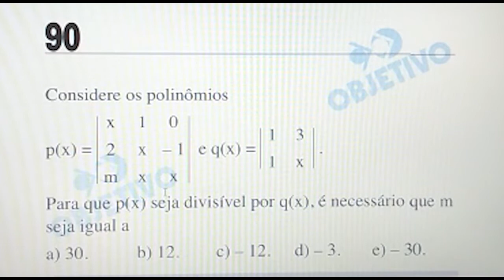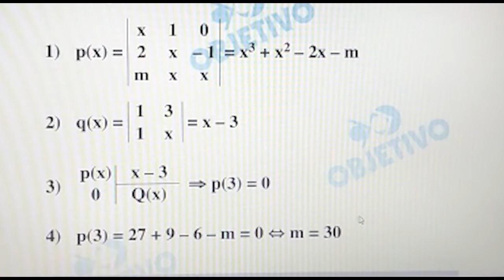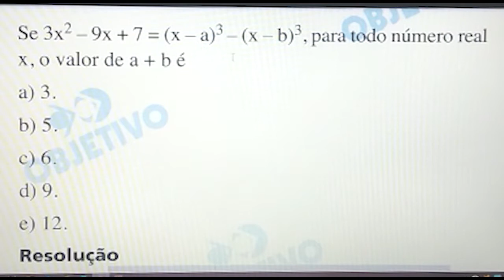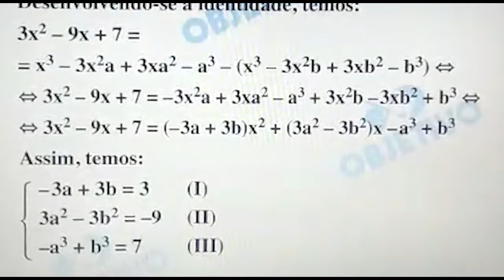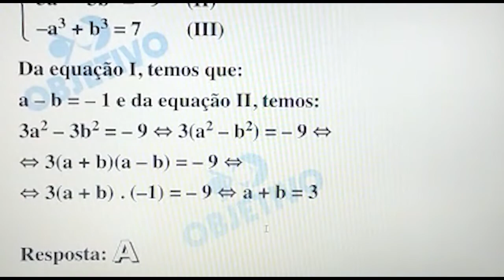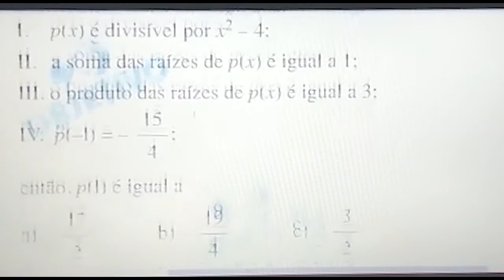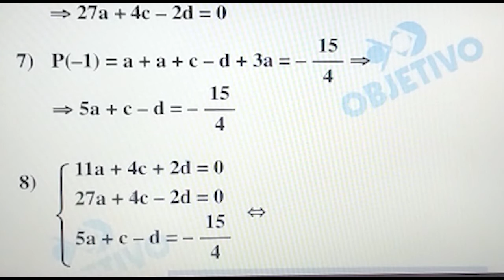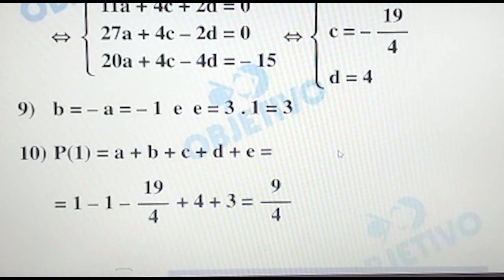QUAL É A MAIS DIFÍCIL? | Questões de Polinômios | Unesp, Fuvest e ITA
Vídeo: QUAL É A MAIS DIFÍCIL? | Questões de Polinômios | Unesp, Fuvest e ITA

Neste vídeo, Henrique, um dos dois Físicos, resolve diferentes questões que envolvem o mesmo assunto, no caso, polinômios. Pegando um exercício da UNESP, um da FUVEST e um do ITA, ele mostra como é mais difícil e trabalhosa uma questão à outra, no caso, a questão mais fácil é da UNESP, um pouco mais complicada é da FUVEST e, ainda mais difícil, do ITA. No entanto, com o domínio de questões mais difíceis, as mais fáceis se tornam completamente possíveis de serem feitas. Então, uma dica para quem quer passar na sua prova dos sonhos é se preparar para algo ainda mais desafiador. Assim, você garante a certeza de que alcançará os seus sonhos. Esperamos muito que você tenha gostado desse vídeo, obrigado!

Geovanni: @geoo_garciaa
Henrique: @henriquereis6

Agradecemos muito pelo apoio!